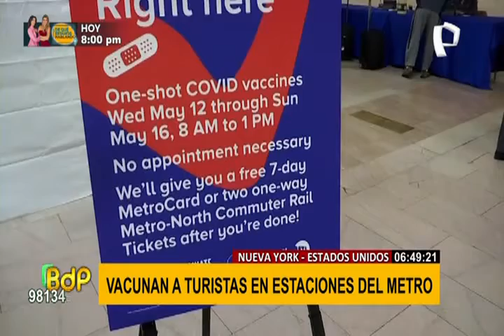Cientos de peruanos viajan a EEUU para vacunarse contra la COVID-19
Sin duda alguna, los Estados Unidos es el gran destino para muchos peruanos que prefieren costearse el viaje y adelantar su vacunación contra el nuevo coronavirus COVID-19. Uno de los destinos es la ciudad de Nueva York se impulsa un programa de vacunación contra el nuevo coronavirus COVID-19 para los turistas, con la dosis de Johnson & Johnson, la cual requiere solamente una inyección.

Por otro lado Miami es otro de los muchos lugares visitado por compatriotas, y es que el aumento de peruanos rumbo a Estados Unidos aumentó de 4.229 en febrero a 10.222 en el mes marzo, según datos de la Superintendencia Nacional de Migraciones.

Cabe señalar que en abril, el salto fue mayor, con un promedio de 1.000 viajeros al día hacia Norteamérica.